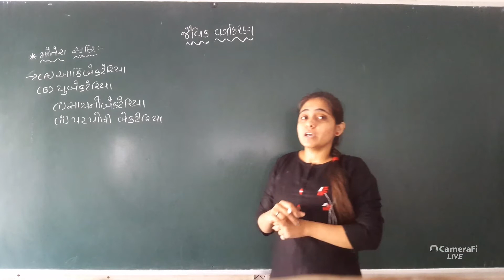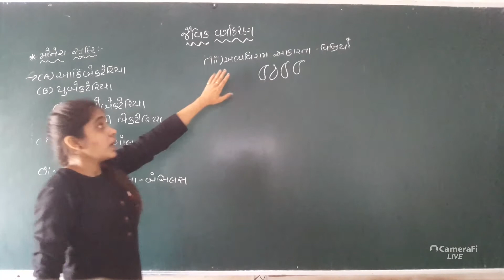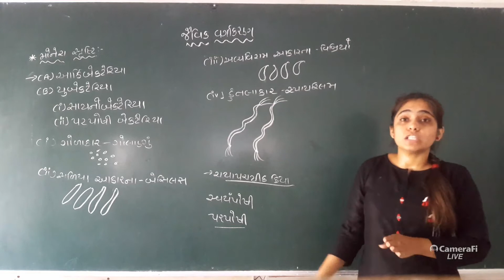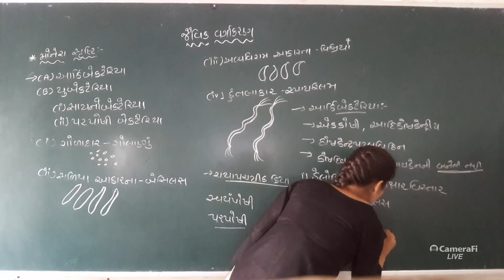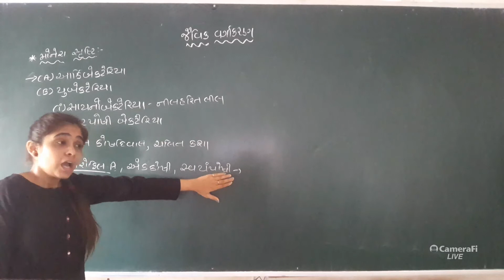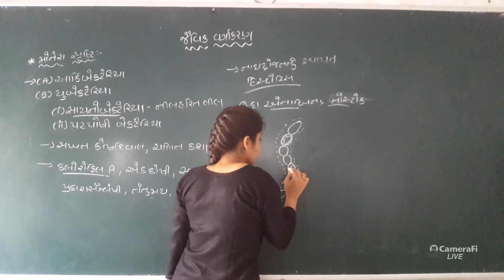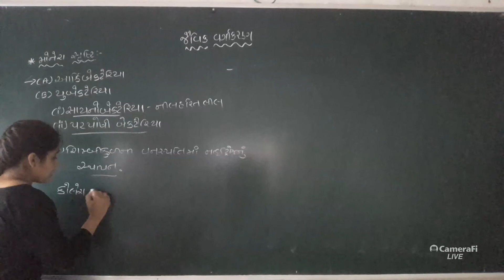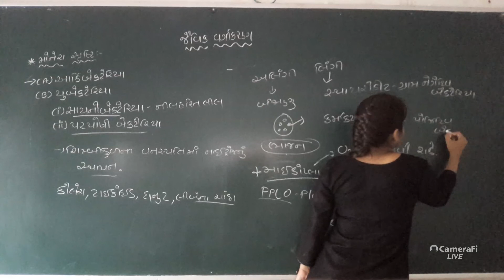11th Biology/Biological classification/Kingdom-Monera/Lecture 5/Gujarati